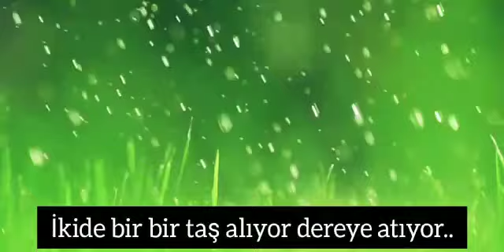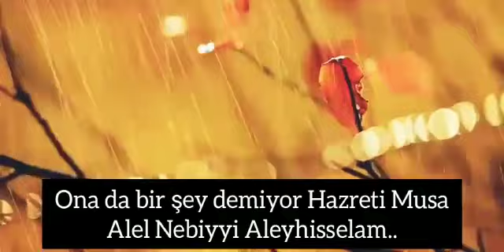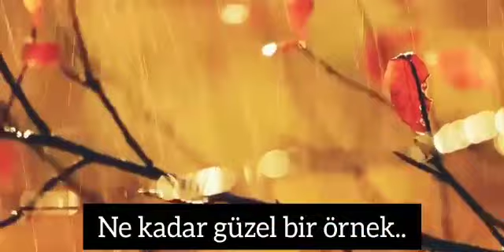Fatih Hatipoğlu- Allah'tan haberdâr olmak..